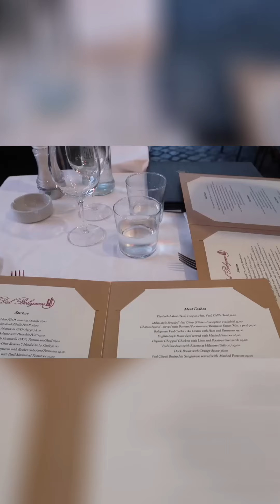My Amazing Adventure: Sports Illustrated Invites Me to Swim Week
I'm thrilled to share that Sports Illustrated has invited me to Swim Week! This incredible opportunity to work together is such an honor for me. Join me as I leave Rome and head to Miami to kick off my relationship with Sports Illustrated.